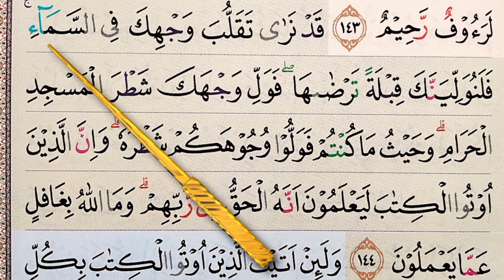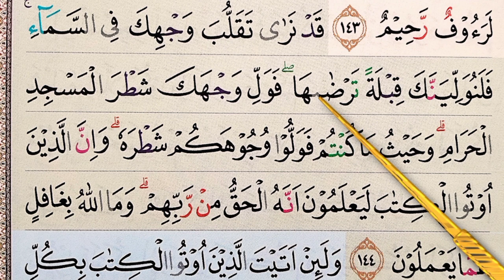BELAJAR NGAJI PEMULA TARTIL DAN PELAN Q.S AL BAQARAH AYAT 144 EPS 60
Belajar ngaji Al Quran Tartil pelan Al Quran surat Albaqarah ayat 142-143. dilengkapi dengan penjelasan tajwidnya, semoga bermanfaat. jika mendapati kesalahan silahkan tulis di kolom komentar. TerimakasihBelajar ngaji Al Quran Tartil pelan Al Quran surat Albaqarah ayat 130-132. dilengkapi dengan penjelasan tajwidnya, semoga bermanfaat. jika mendapati kesalahan silahkan tulis di kolom komentar. Terimakasih

belajar surat al baqarah
surat al baqarah
learn to read the quran basic level
belajar al quran
belajar al quran dan tajwid
belajar ngaji surat al baqarah
belajar mengaji surah al baqarah
belajar baca alquran dengan tajwid
belajar membaca alquran untuk pemula
belajar membaca alquran dengan tajwid
belajar ngaji 30 juz
cara mudah belajar quran
belajar quran dan tajwid
belajar mengaji al quran
belajar ngaji surah pendek
belajar surat al baqara
surat al baqarah